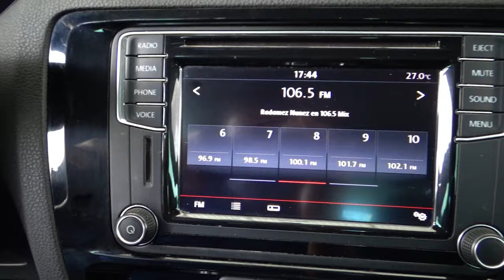Volkswagen / Jetta / 2017 - 16128